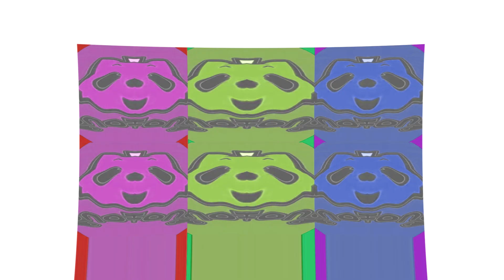Pinkfong Logo Effects Color Elongation Intro Effects